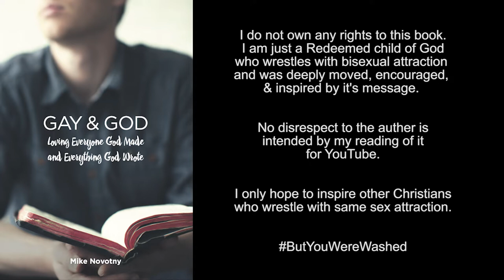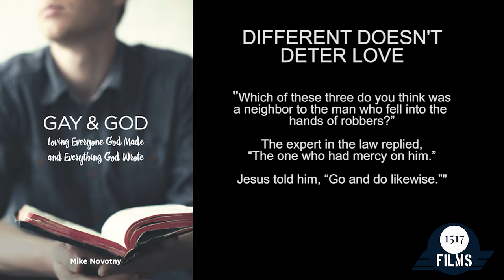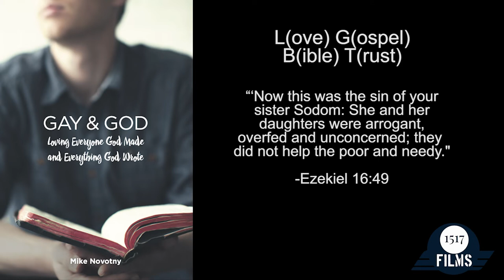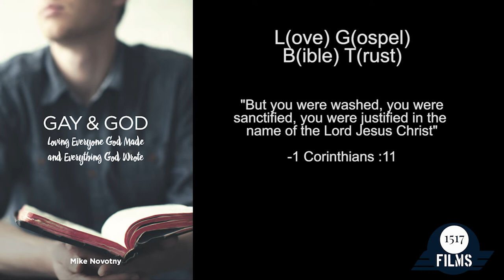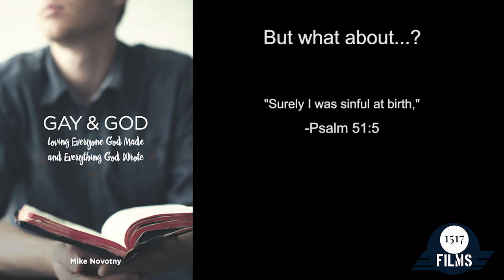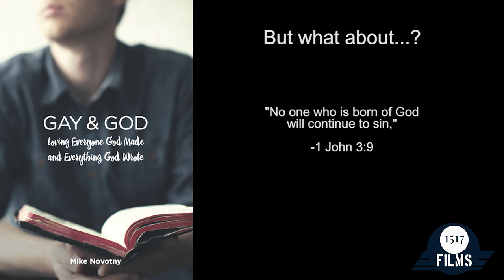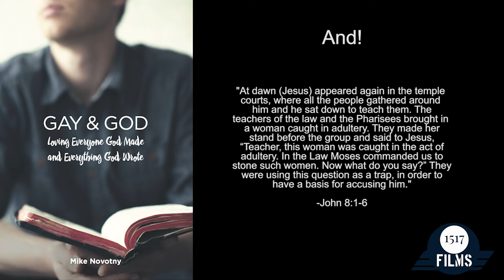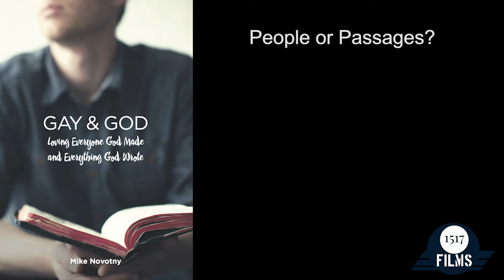Gay and God: Loving Everyone God Made and Everything God Wrote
This is the MOST personal thing I have ever posted to YouTube, and I suspect it will cost me a lot of my followers. But despite my personal struggles, it's a message that too many people NEED to hear.

I am simply a Redeemed Child of God who wrestles with Bisexual attraction. I am reading this book, because it was given to me by my Pastor after I went to him (having been forced "out of the closet" by a "Christian" family member.)

Christianity has gotten our view of Homosexuality & Faith VERY wrong over the past few decades. But, Pastor Mike Novotny does an excellent job in this book laying out the Biblical case for Loving all people, without compromising a single verse of the Bible.

I hope this reading of Pastor Novotny's wonderful book helps any other Christians out there who wrestle & struggle with same sex attraction, or gender dysphoria.  God Bless.

0:00 - Disclamer
0:20 - Copyright
0:45 - Introduction
5:02 - Different Doesn't Deter Love
20:29 - L(ove) G(ospel) B(ible) T(rust)
42:26 - But What About...?
1:03:11 - And!
1:19:29 - People or Passages?